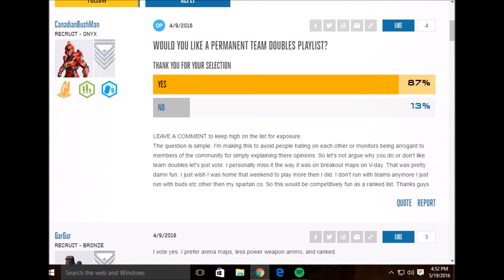Halo 5: Team Doubles as a Permanent Playlist [Discussion]